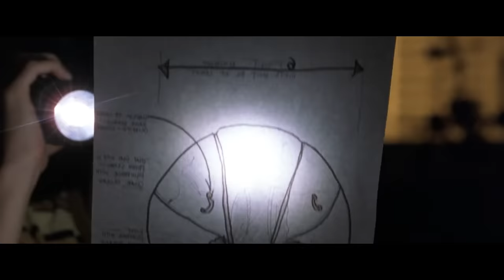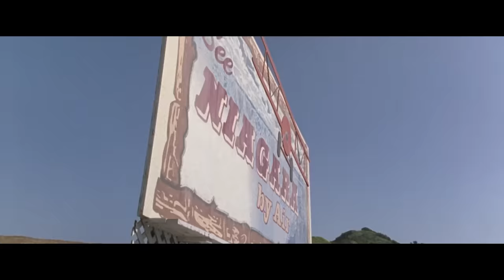I Live In A BUBBLE, But That Won't Stop Me Clapping (Movie Recap)